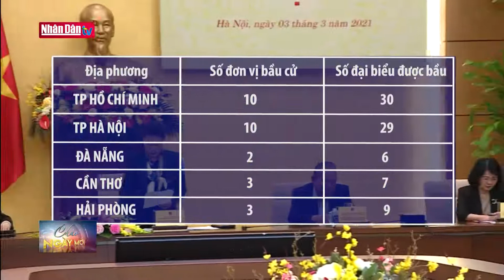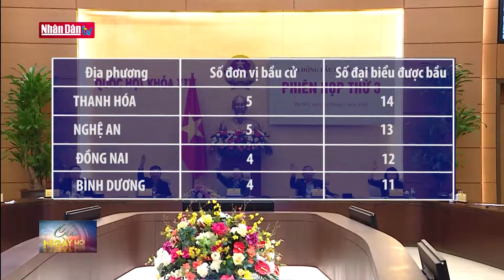Cả nước sẽ có 184 đơn vị bầu cử đại biểu Quốc hội khóa XV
Cả nước sẽ có 184 đơn vị bầu cử đại biểu Quốc hội khóa XV | Truyền Hình Nhân Dân
1. Dự Báo Thời Tiết Hôm Nay